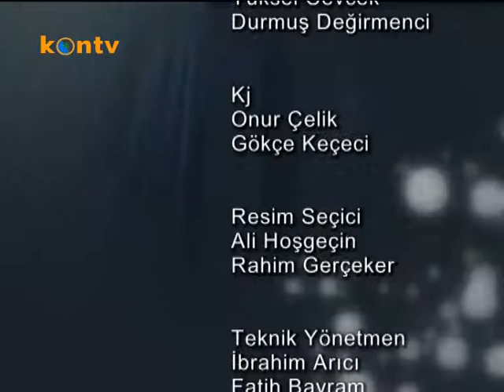Yarına Dair Yeni Sözler